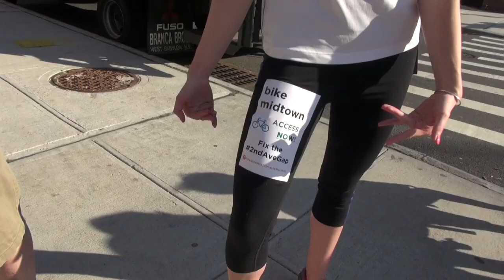Bike to Work Day 2017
Another great ride with the NYC Progressive Council which always turns out bigly for all of these rides dating back to 2014, which thanks to StreetsPAC is when these rides began.
This year saw three separate rides converge at City Hall. We decided to start pretty early on the Upper East Side with Council Member Ben Kallos who has been helping to lead the call for better biking for his constituents and those who ride thru his district.
We met up with several dozen others at Union Square (and lots of other cyclists who decided to join up on the ride on their daily commute) enjoying a mostly stress free jaunt to City Hall. Upon arrival there we met the Brooklyn delegations and at one point eight City Council members and NYC DOT Commissioner Polly Trottenberg were outside addressing the very large group.